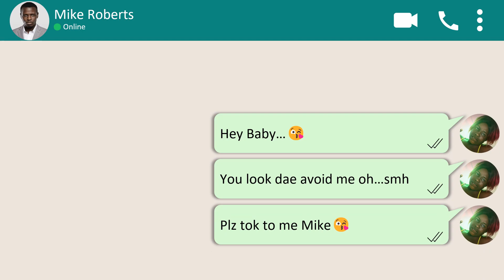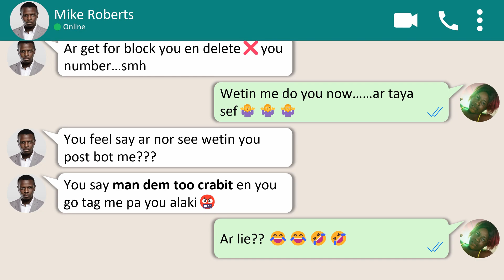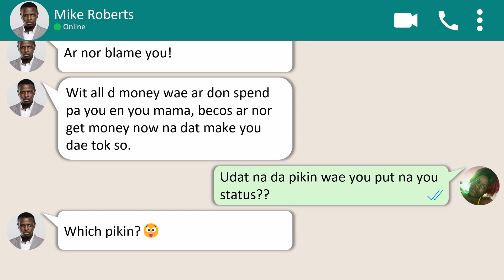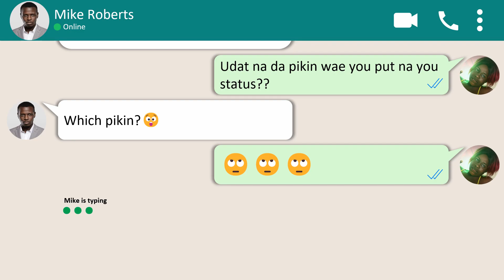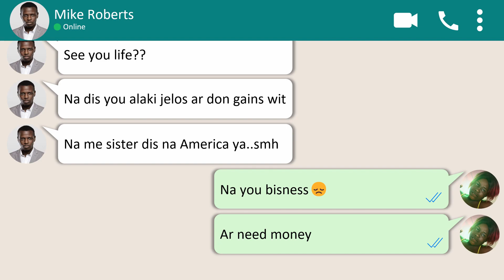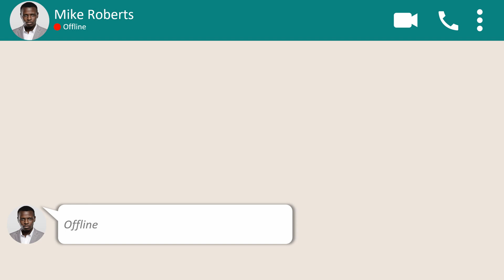THE NAGGING GIRLFRIEND